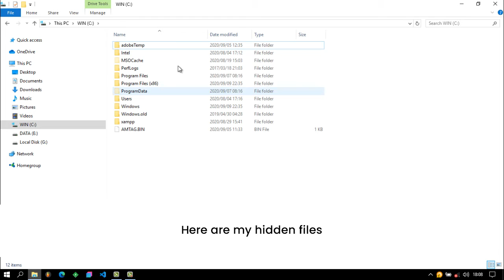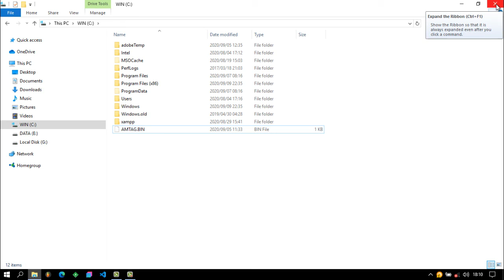How To Show Hidden Files and Folders On Windows 10/8/7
In this video I will be showing you "How To See Hidden Files | WIN 7/WIN 8/WIN 8.1 And WIN 10".